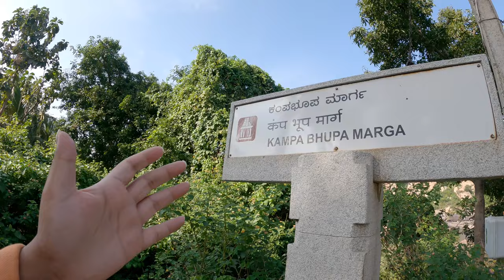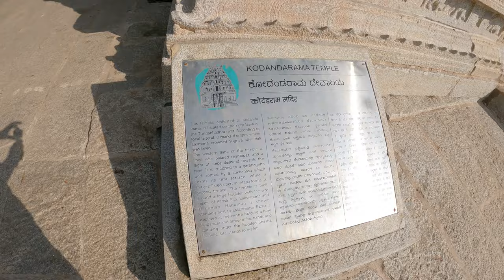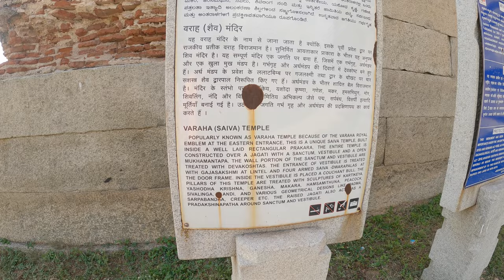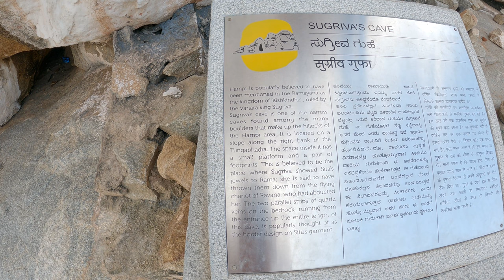HAMPI, KARNATAKA | Travel Guide | Ruins Of Vijaynagar Empire | WORLD HERITAGE SITE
Indian Vlogger on a trip to Karnataka, visited HAMPI via Hospete. Hampi is the capital of the Vijaynagara Empire, one of the largest and wealthiest empire of South India.

More details:

The Vijayanagara Empire, also called Karnata Kingdom, was based in the Deccan Plateau region in South India. It was established in 1336 by the brothers Harihara I and Bukka Raya I of the Sangama dynasty, members of a pastoralist cowherd community that claimed Yadava lineage. The empire rose to prominence as a culmination of attempts by the southern powers to ward off Islamic invasions by the end of the 13th century. At its peak, it subjugated almost all of South India's ruling families and pushed the sultans of the Deccan beyond the Tungabhadra-Krishna river doab region, in addition to annexing modern day Odisha (ancient Kalinga) from the Gajapati Kingdom thus becoming a notable power. It lasted until 1646, although its power declined after a major military defeat in the Battle of Talikota in 1565 by the combined armies of the Deccan sultanates. The empire is named after its capital city of Vijayanagara, whose ruins surround present day Hampi, now a World Heritage Site in Karnataka, India. The wealth and fame of the empire inspired visits by and writings of medieval European travelers such as Domingo Paes, Fernão Nunes, and Niccolò de' Conti. These travelogues, contemporary literature and epigraphy in the local languages and modern archeological excavations at Vijayanagara has provided ample information about the history and power of the empire.